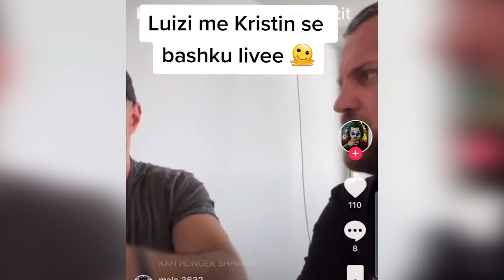Ndodh Ajo qe nuk pritej...Luizi futet Live ne Instagram me Krist Aliaj dhe tregon se e do si vella..